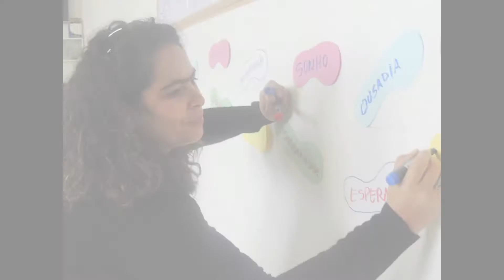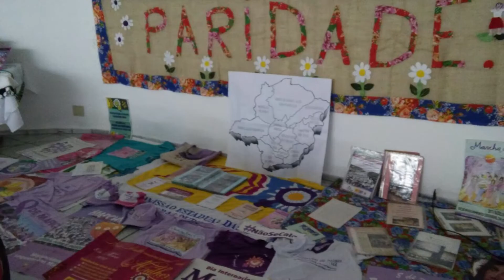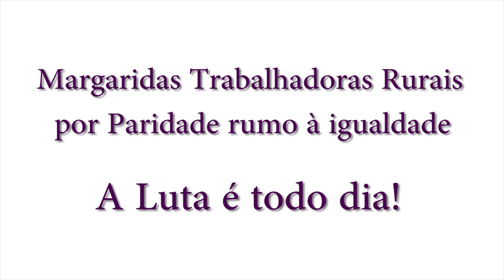PLENÁRIAS REGIONAIS DE MULHERES TRABALHADORAS RURAIS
Momentos que marcaram as Plenárias Regionais de Mulheres Trabalhadoras Rurais, nas 5 regiões do Brasil(Sul, Sudeste, Centro-Oeste, Nordeste e Norte).